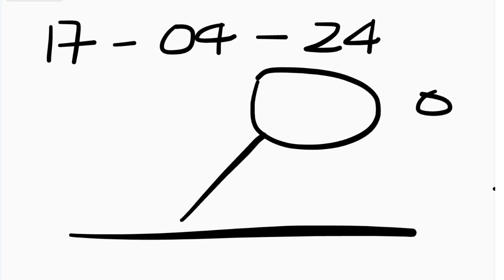Da.alde jumang dong.a aro Target Khasi hills archery sports institute 🔥🎯